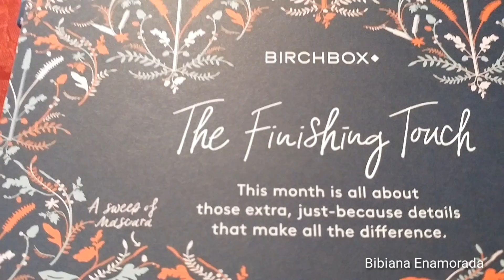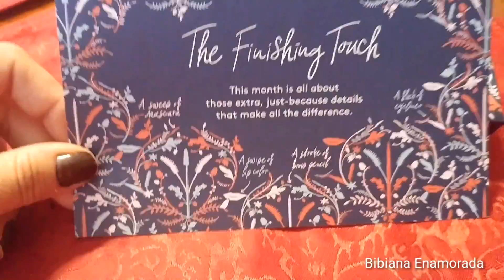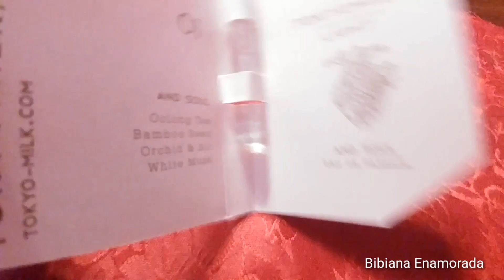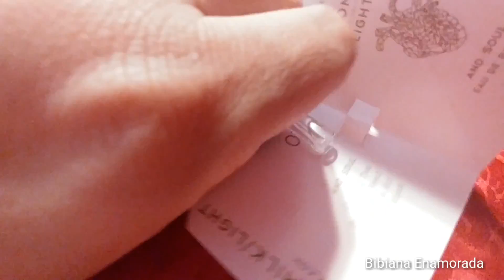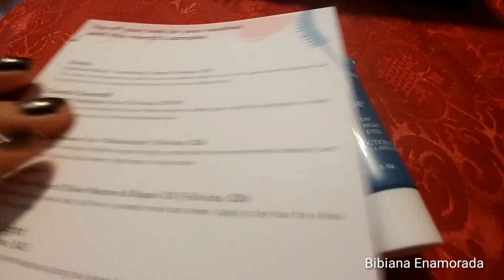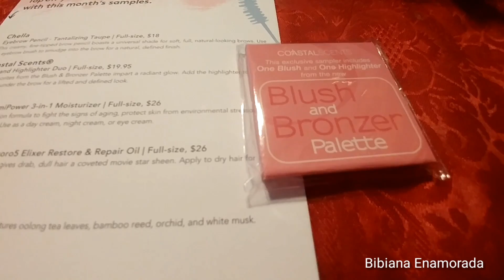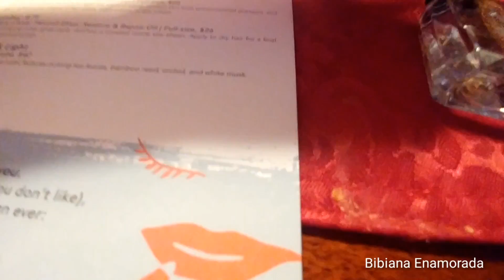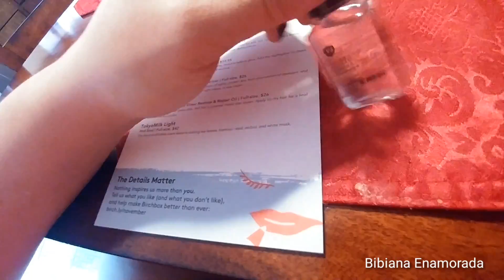Birch box Unboxing November 2016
Follow me on snap chat: Bibiana Enamorada